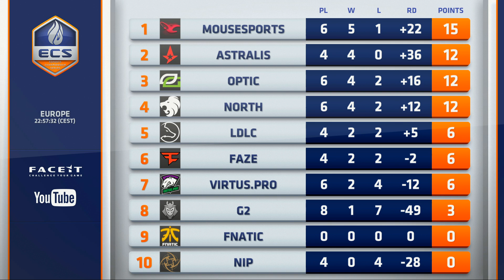ECS Season 6 Day 8 G2 vs Virtus.Pro - Dust2